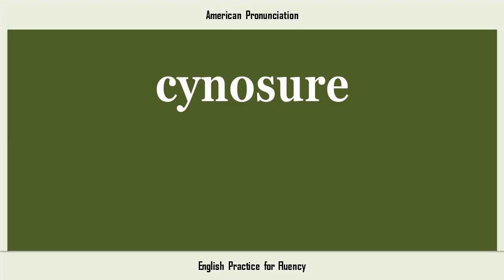cynosure, How to Say or Pronounce CYNOSURE in American, British, Australian English